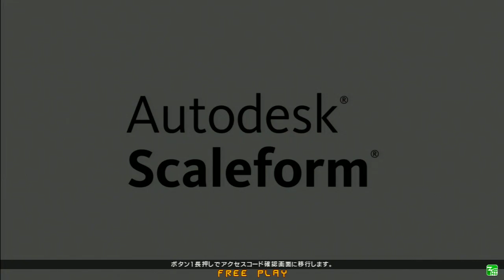高田馬場ミカド GUILTY GEAR Xrd REV2 Ver.2.10 2月7日 木曜 シングル大会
GUILTY GEAR Xrd REV2大会動画です！！

◆月曜：お休み
◆火曜：ランダムチーム大会
エントリー19:30 20:00大会スタート ※人数次第で10分までエントリー延長有り
◆水曜：初中級者大会
◆木曜：シングル大会
◆土曜：初中級者大会&固定３ON大会
初中級者大会
エントリー14:00~1500 15:10大会スタート
固定3ON
エントリー19:00~20:30 19:40大会スタート
※月、金、日は不定期配信有り
【Tournament Schedule】
◆Tuesday @8:00 PM JST: Random 3v3 Tournament

◆Wednesday @8:00 PM JST: Intermediate Level Tournament

◆Thursday @8:00 PM JST: Singles Tournament

◆Saturday @8:00 PM JST: 3v3 Tournament

◆We don't usually have events on Mondays, Fridays, and Sundays, but we occasionally stream special events on these days.